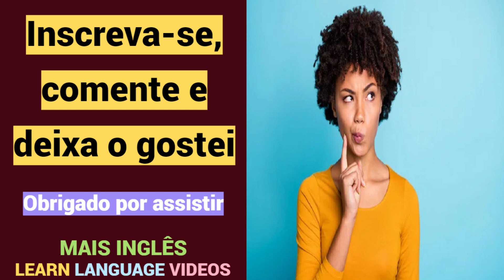18 PALAVRAS em INGLÊS | Substantivos | Aprender online | Língua inglesa | INGLÊS - PORTUGUÊS.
18 PALAVRAS em INGLÊS.
Substantivos.
Grátis.
INGLÊS - PORTUGUÊS.
MAIS INGLÊS.

Obrigado.